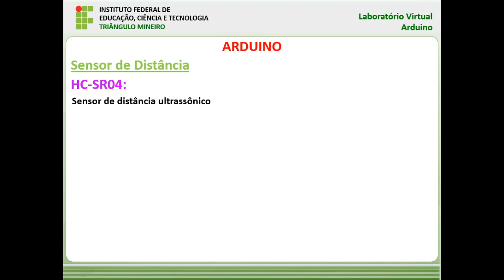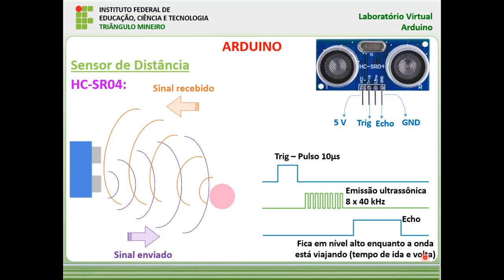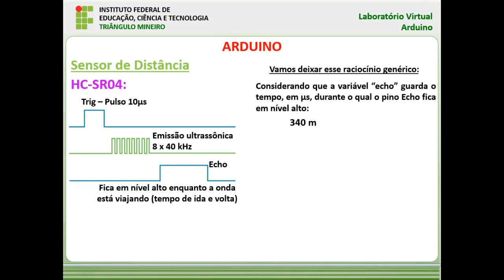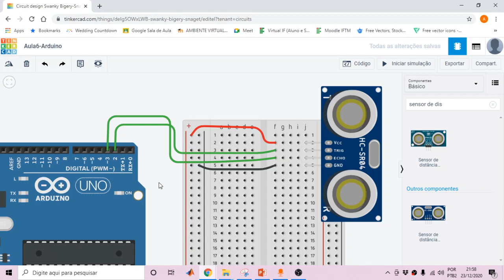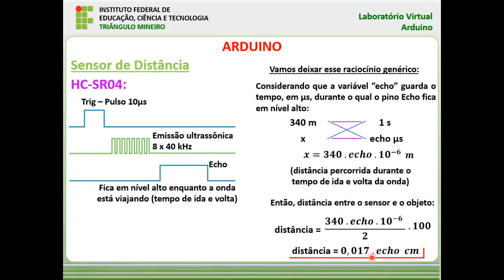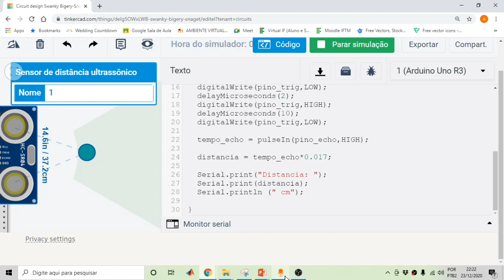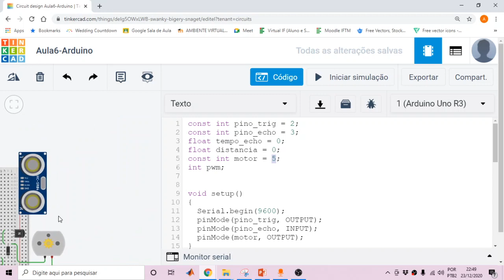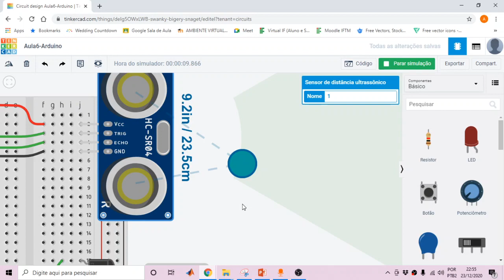Arduino Aula 06 - Sensor de distância: o que é e como funciona? Projeto com controle de motor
00:00 Introdução
00:16 Definição de sensor
00:56 Sensor de distância HC-SR04
02:26 Princípio de funcionamento do sensor de distância
06:48 Exemplo numérico sobre o funcionamento do sensor
10:26 Raciocínio genérico sobre o funcionamento do sensor
13:34 Ligação do sensor de distância HC - SR04 em protoboard - Tinkercad
17:29 Programação para o sensor captar a distância
27:05 Objetivo do projeto de controlar velocidade do motor a partir da distância a um obstáculo
28:16 Ligação do circuito do motor
29:26 Controle da velocidade do motor com PWM
32:35 Programação para controlar a velocidade do motor a partir da distância a um obstáculo
36:35 Teste final do projeto